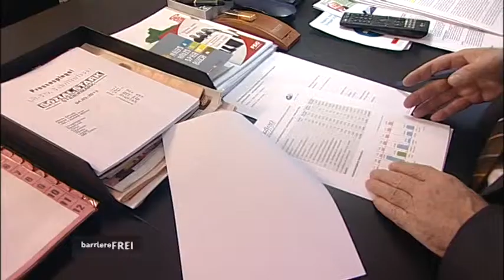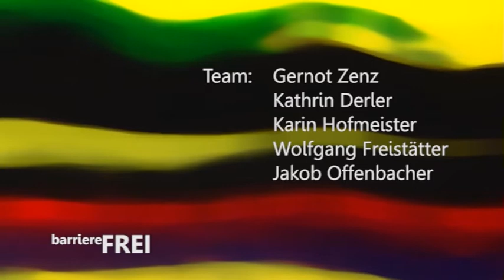BarriereFREI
Mayamiko -- Ein buntes Fest! Für das Charity Event zur Unterstützung junger Menschen in Malawi wurde mit einem bunten Mix verschiedener Acts ausgiebig gefeiert -- und das für den guten Zweck.